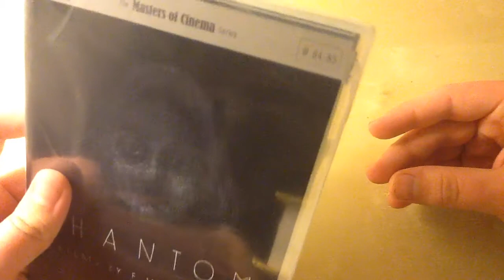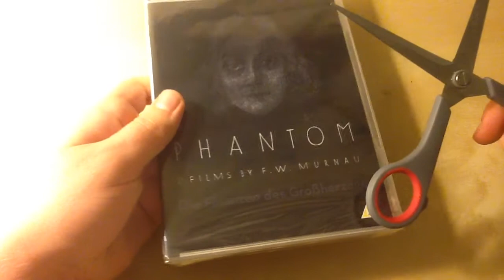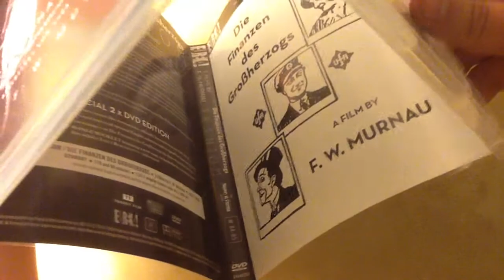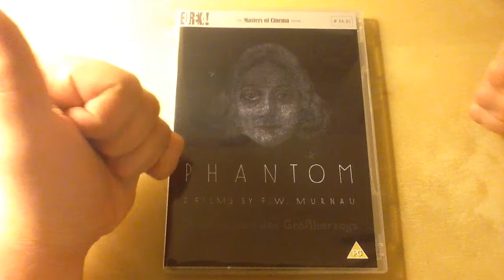Phantom/Die Finanzen Des Grossherzogs: Masters of Cinema/EUREKA! DVD Unboxing